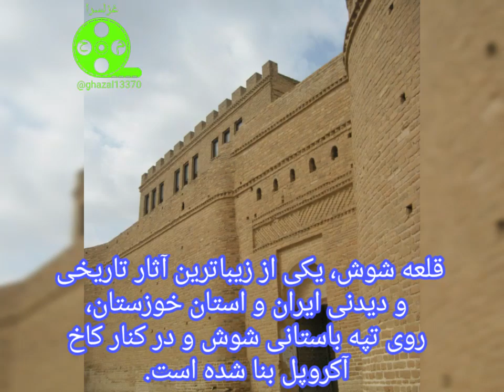جاذبه های گردشگری استان خوزستان: قلعه شوش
تهیه و تدوین: م.فریاد (عبدالمجید حیاتی)
کاری از غزلسرا.        ghazal13370@